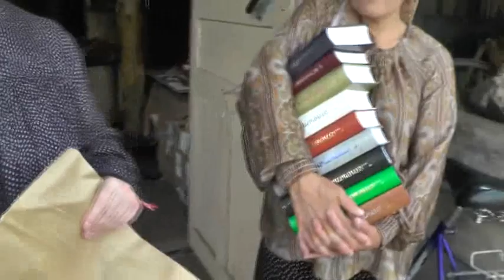Книги новокрещёным в подарок для жизни 12 07 2020